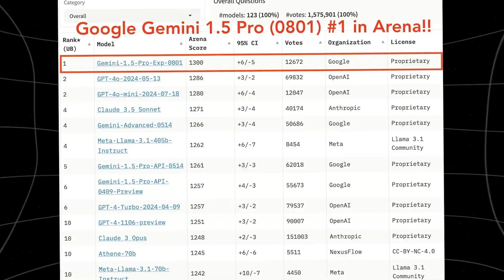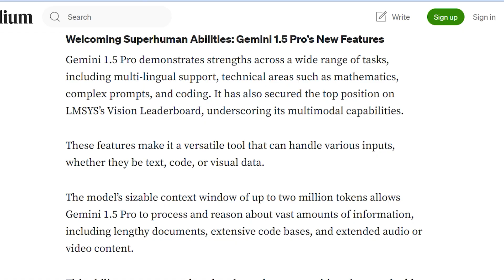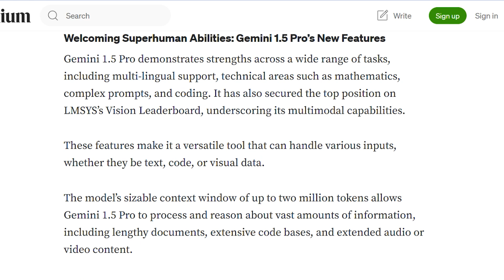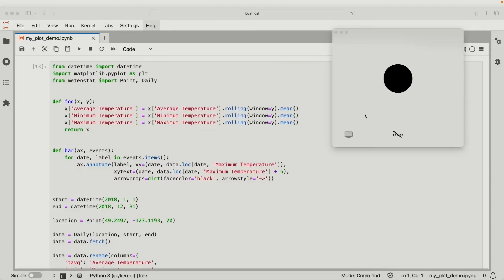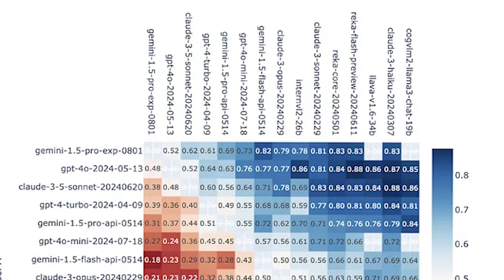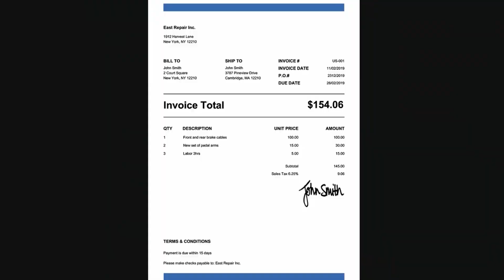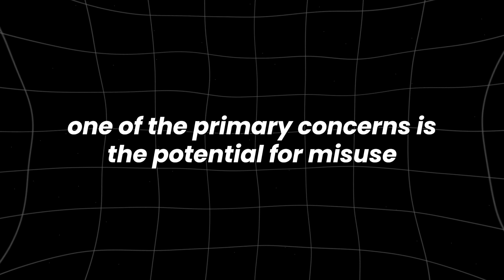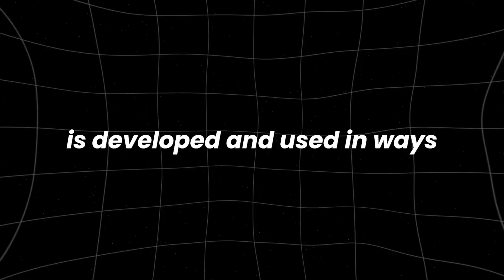Google’s New UPGRADED Gemini Pro 0801 Just Blew Past GPT 4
Ever wondered how Google's latest innovation stacks up against GPT-4? With the unveiling of Google’s new Gemini Pro 0801, the AI landscape is shifting once again. In this video, we dive deep into what makes Gemini Pro 0801 a game-changer and how it surpasses the previous benchmarks set by GPT-4. Discover the cutting-edge features and advancements that set this new model apart, and learn what it means for the future of artificial intelligence.

We’ll explore how Google’s upgraded Gemini Pro 0801 not only competes with but also outperforms its predecessors. Find out about the technical improvements, enhanced capabilities, and the potential impact on various industries. Whether you’re an AI enthusiast or a tech professional, understanding these advancements is crucial to staying ahead in the rapidly evolving tech world.

As we dissect the differences and improvements of Gemini Pro 0801, we’ll also consider its implications for everyday technology use and future developments.

Curious about the specifics of Google’s Gemini Pro 0801? Want to know how it compares to GPT-4? How will this new upgrade affect future AI developments? Watch this video to get all your questions answered and more!